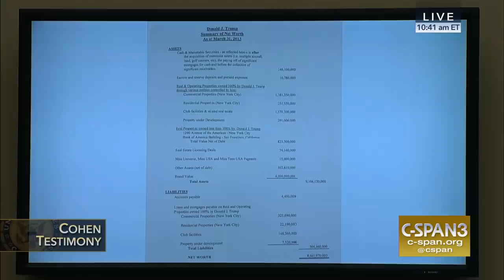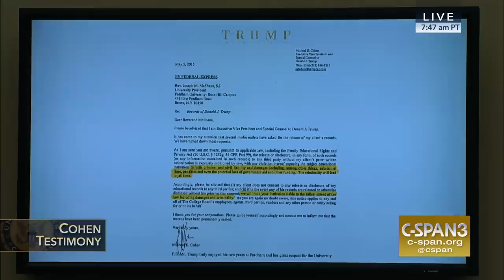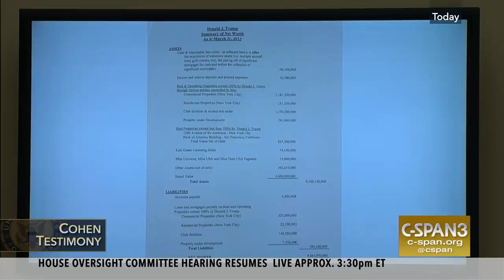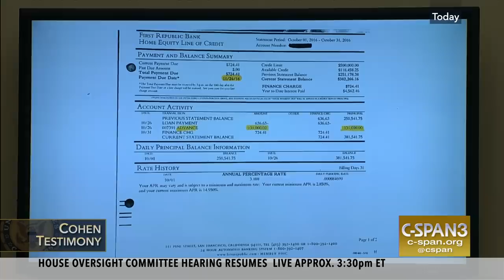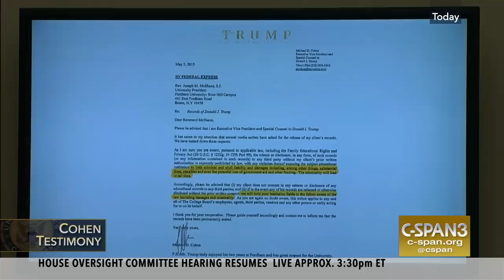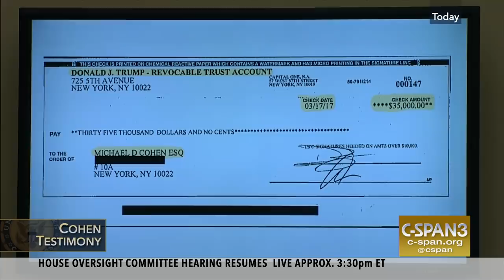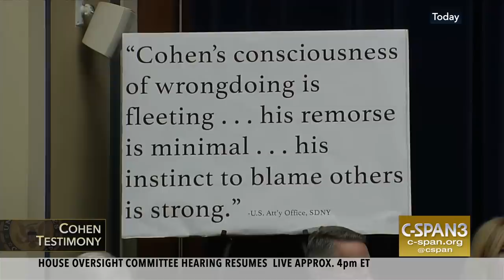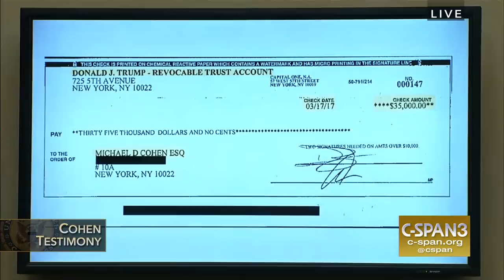LIVE: Michael Cohen testifies before House Oversight Cmte (C-SPAN)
Michael Cohen, former lawyer for Donald Trump, testifies before House Oversight Committee – LIVE at 10am ET on C-SPAN3, C-SPAN Radio &